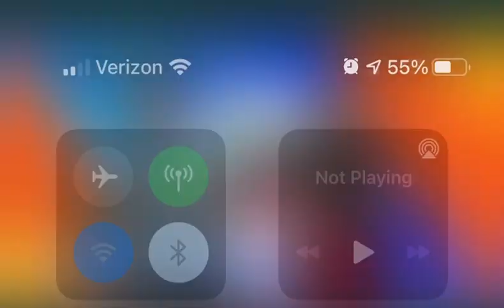Drop-D anuncia el/la ganador/a del primer Sube challenge por Win Now Tb del canal Full TV (Parte 2)